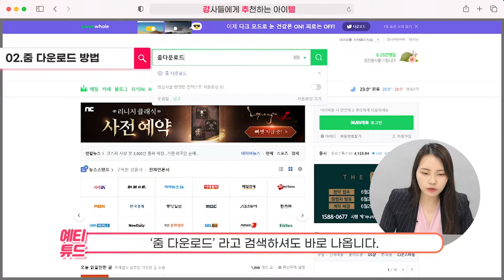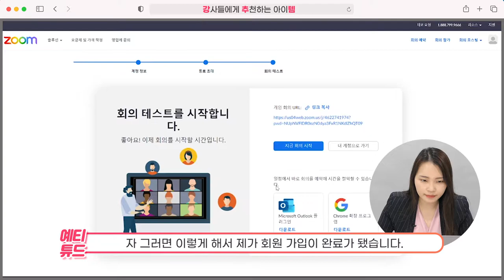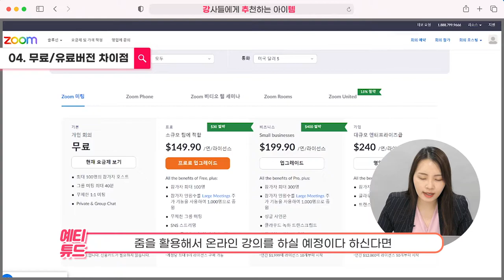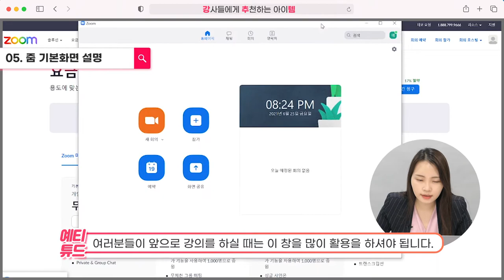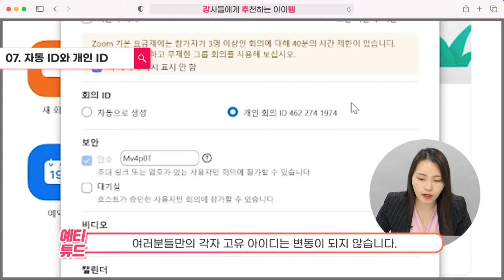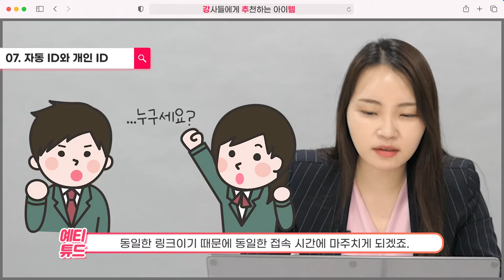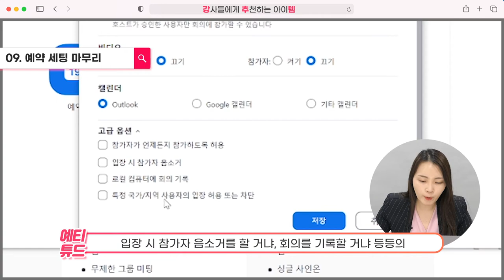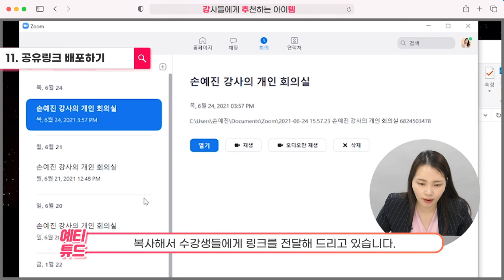zoom(줌) 온라인수업 pc사용법 회원가입 기본세팅 편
온라인 강의 하실 때 가장 많이 사용하는 프로그램이 무엇인가요?
저는 Zoom (줌)프로그램을 많이 사용하게되더라고요.
가격도 저렴하면서 기능도 많고, 무엇보다 사용하기가 정말 편해요!
강사님들이 아니더라도 이젠 회의, 미팅 등 모두 온라인으로 이뤄지기 때문에
줌 사용법에 대해 궁금해 하실 것 같아 영상을 하나씩 올려볼게요!

줌 사용법 시리즈 영상으로 궁금한 점 있으시면 언제든지 댓글 달아주세요~